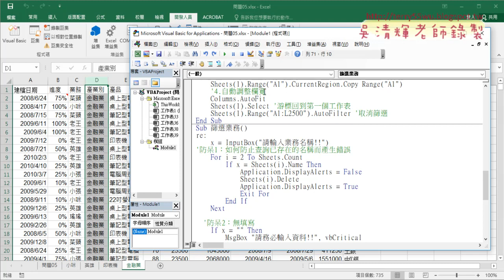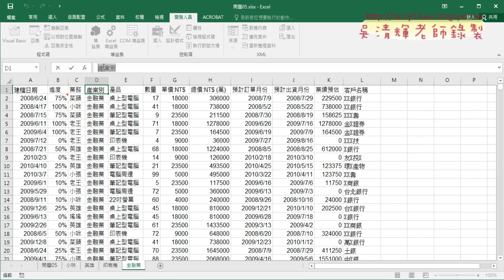02 VBA建立共用副程序與呼叫